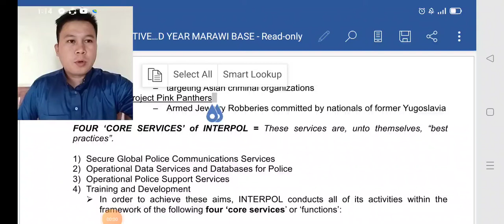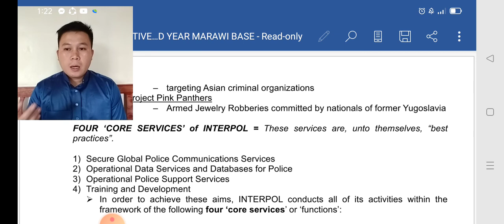MIDTERM 1 - LEA 2 COMPARATIVE MODELS IN POLICING